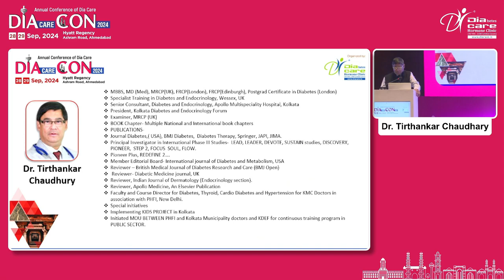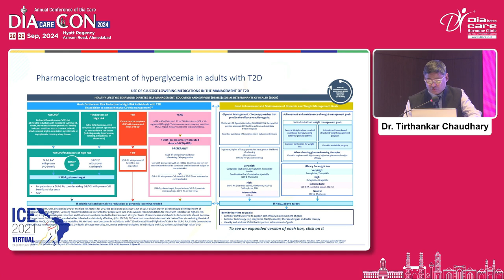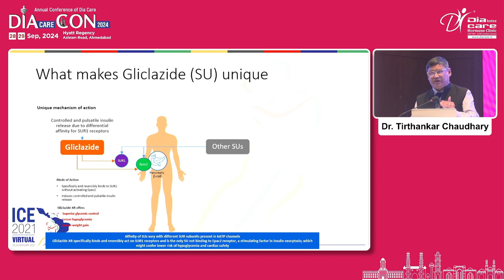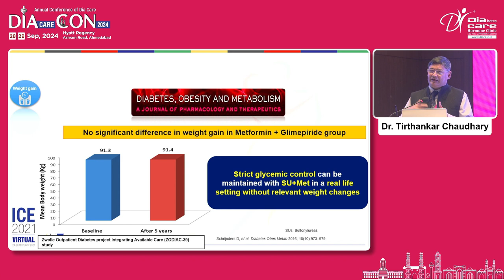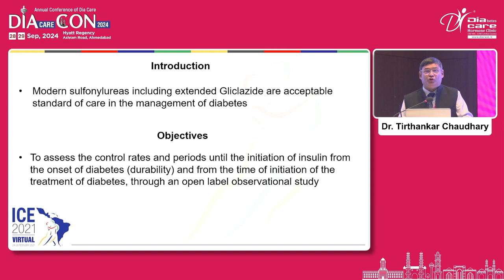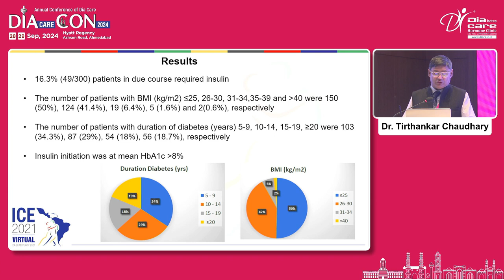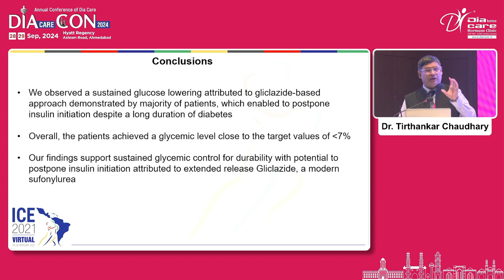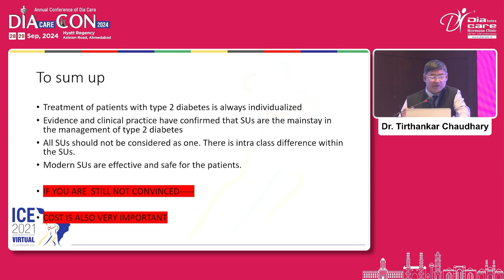Day 1 Dr S M Sadikot Hall SU in T2DM Should they Stay Tirthankar Chaudhary